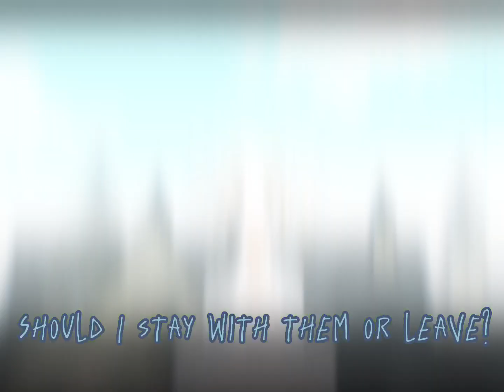The promised neverland (funded up)